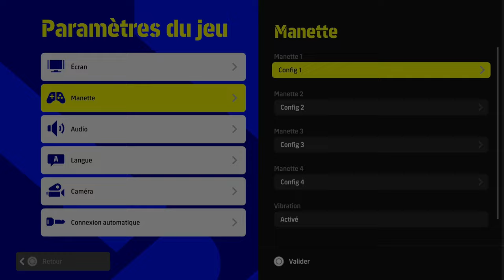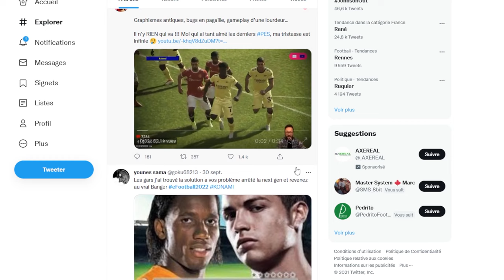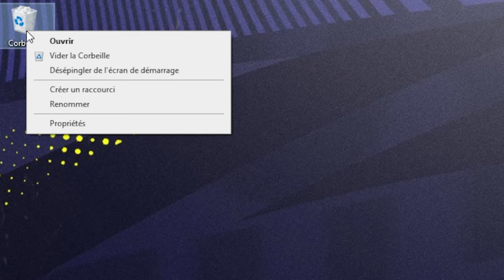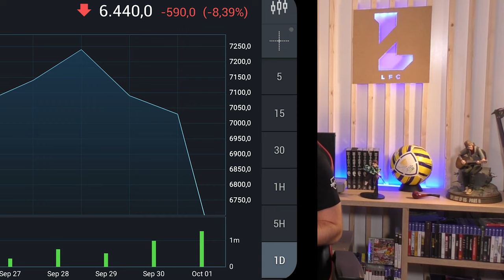Mon TEST de Efootball 2022 (version 30 Sept)